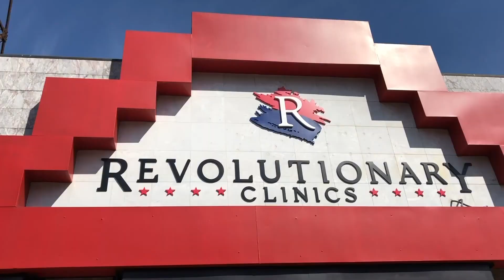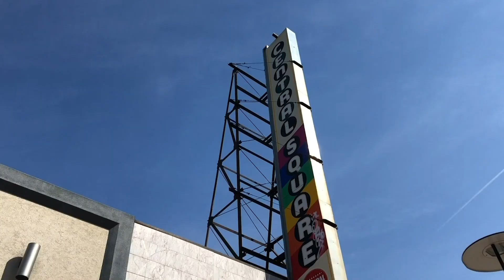Weed Talk LIVE - Revolutionary Clinics Talks Marijuana in Massachusetts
Keith Cooper, CEO of Rev Clinics in Massachusetts, talks about the recreational cannabis ban, Cambridge delivery licenses, and when he sees weed sales starting again, read this